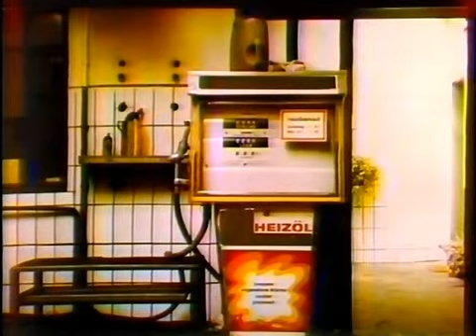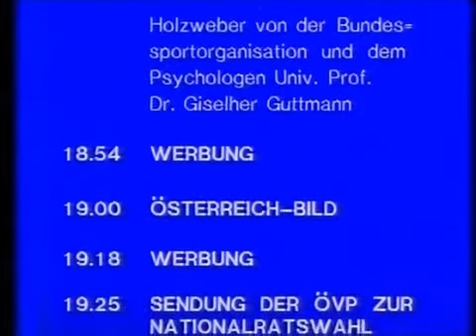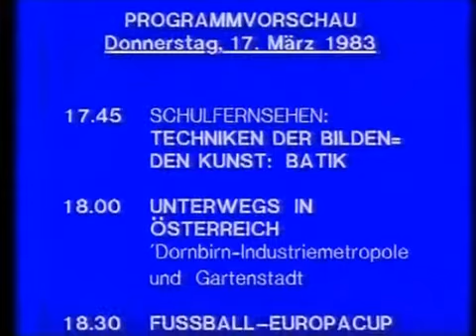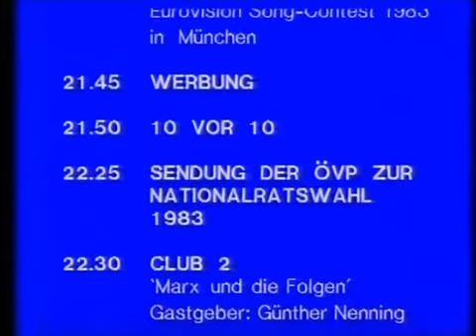ORF Sendeschluss FS2 Mi. 16.3.1983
Schlussnachrichten mit Walter Richard Langer, 5:10 Programmvorschau, 7:50 Bundeshymne